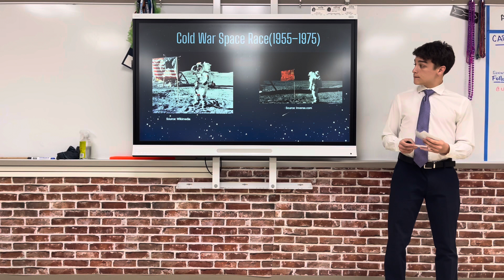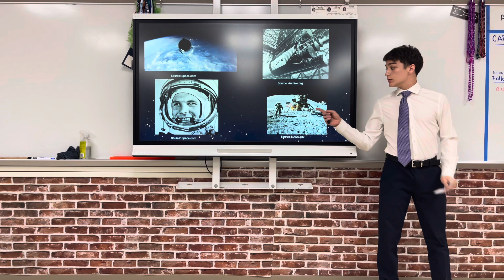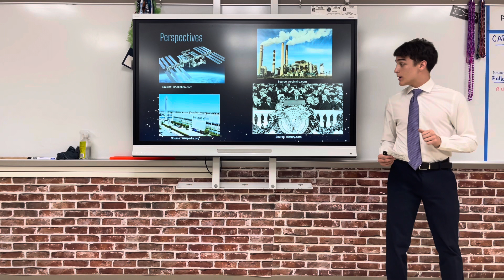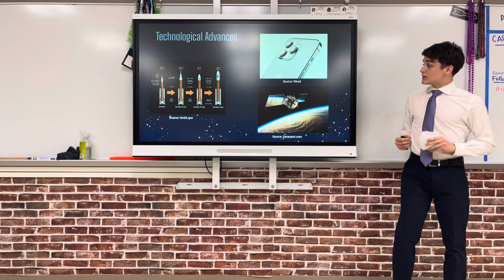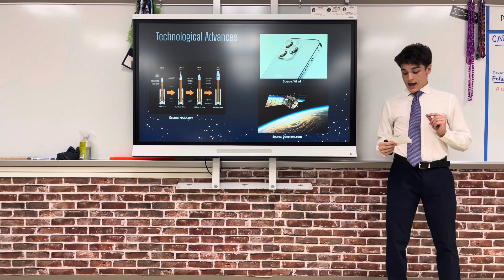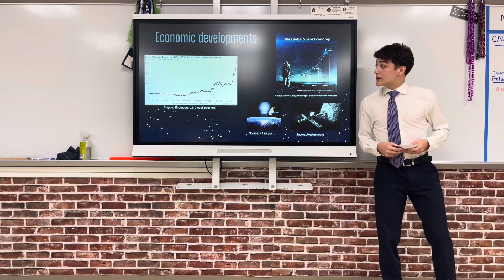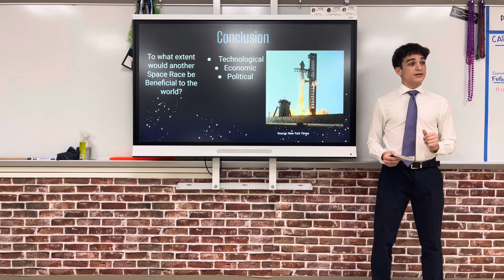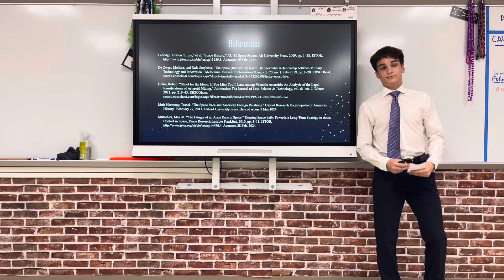2024 - Cold War Space Race